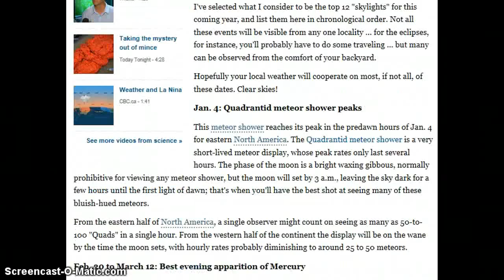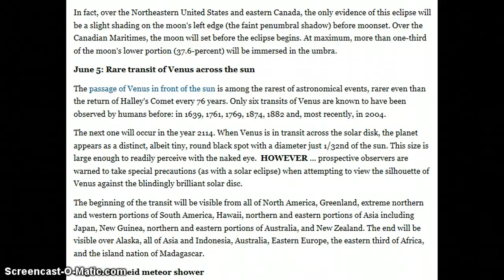Will Happen June 5th 2012. Venus to pass directly in front of the sun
The next transit of Venus occurs June 5 or 6, 2012, depending on your location. Observers in North America see it the evening of June 5.
Here's something fun to think about as you gaze at Venus. By June 2012,